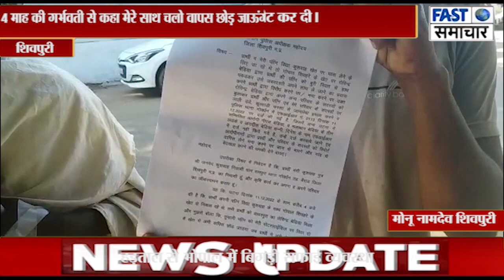4 माह की गर्भवती से कहा मेरे साथ चलो वापस छोड़ जाऊंगा मना करने पर कर दी मारपीट